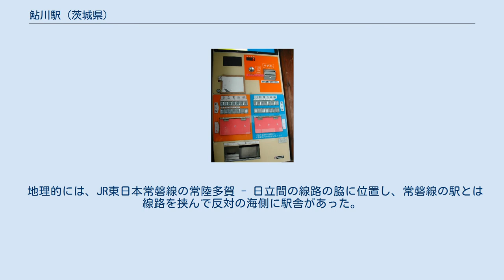鮎川駅 (茨城県)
鮎川駅（あゆかわえき）は、茨城県日立市国分町にあった日立電鉄日立電鉄線の駅（廃駅）である。
同線の終着駅であった。
 島式ホーム1面2線を持つ交換可能な地上駅で、開業当初から廃止時まで有人駅であった。
日立電鉄線の終着駅で、構内に留置線・列車洗車台なども有していた。
直営駅として営業されていたが、駅員配置時間は限られ、平日は7時から9時40分および、15時50分から19時までで、土曜日と休日は駅員の配置はなかった。
 鮎川駅から日立方面への路線が延伸される予定があったことから、構内の線路がプラットホームより日立方面へさらに奥へと数百メートル先まで延びており、その線路の途中にある踏切までは留置線として使用された。
駅舎は鉄筋コンクリート造の小さなもので、自動券売機が一台設置されてあり、駅員無配置時間帯でも乗車券の購入が出来た。
その為、乗車駅証明書発行機の設置はなかった。
 地理的には、JR東日本常磐線の常陸多賀 - 日立間の線路の脇に位置し、常磐線の駅とは線路を挟んで反対の海側に駅舎があった。
駅舎がある位置から、JR常磐線の線路を渡って対面側に鮎川集落が開けていることから、構内を移動するときは駅舎を通らずともホームから鮎川集落に方面へと直接行ける構造となっていた。
 2006年（平成18年）9月中旬に、駅舎が解体され現在は面影もない。
ただし駅跡地のすぐ脇にある常磐線の踏切名は「鮎川駅前踏切」のままである。